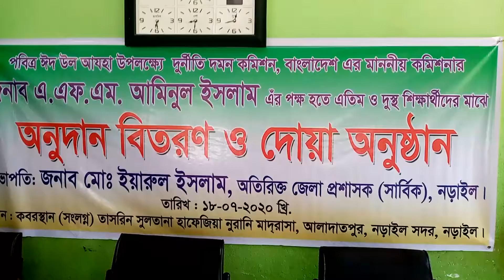Narail Dudok Commitioner Taka Bitoron Footage 18 07 20 1